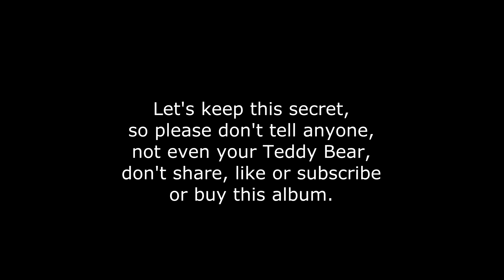Classicals Rocked first album compilation (includes Bach, Paganini and Beethoven)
Parts of all of Classicals Rocked's tracks released on the first allbum compiled into one video!

Complete track list of Classicals Rocked first album:
Caprice No. 24
Rage Over a Lost Penny (Excerpt)
Invention 13
Well-Tempered Clavier Prelude in C Major
Cello Suite No. 1 Prelude
For Elise
Caprice No. 16

Thanks to:
Ü, Constantin and Anto, her sister and neighbour for providing their cameras and tripods!
Chris, Toni and Mäx for helping to build an enormous yet skew sound isolation box!
Fred Colameo for being the greatest guitar teacher one can imagine, helping with the arrangements, videos, fotos, guitar sound, doing the final mastering of the audio and all kinds of creative input and ideas!
Tobi, Peter and again Fred for showing me ACDC back then what really got me into guitar playing!
Lau for testing and answering technical questions concerning the website!
My parents for making it possible to take guitar lessons!
The composers of the pieces for writing awesome music!